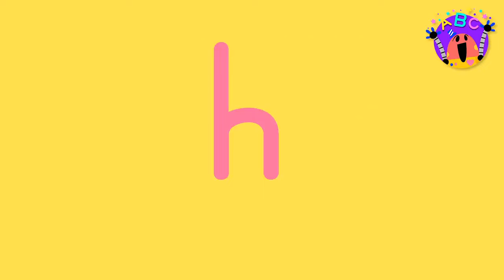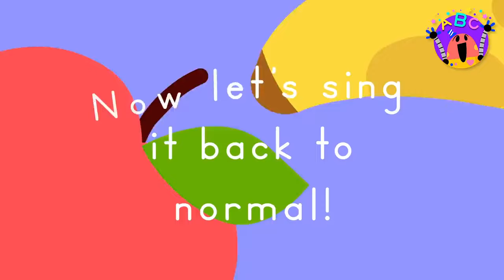ABC SONGS FOR KIDS 🔤 🎵 The Best Lingokids ABC songs